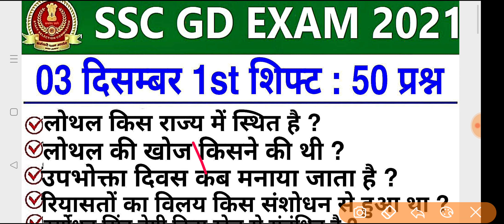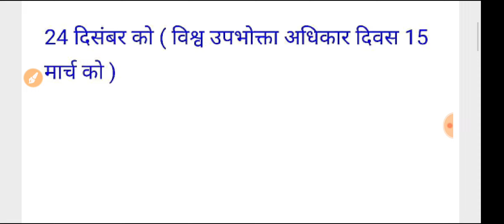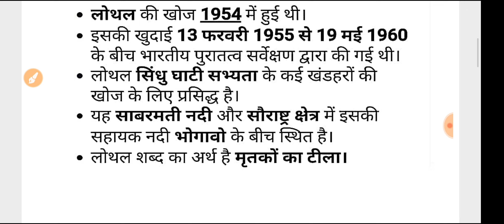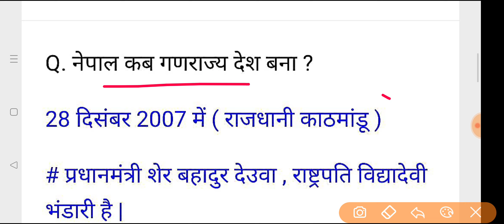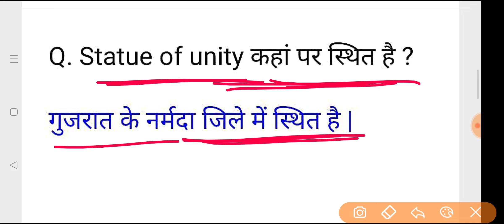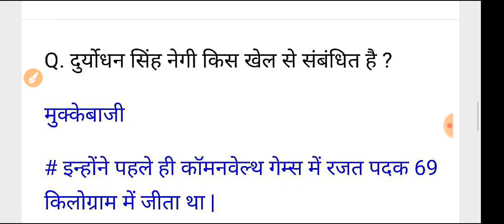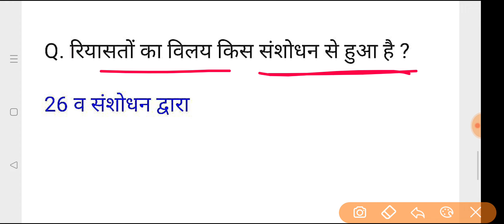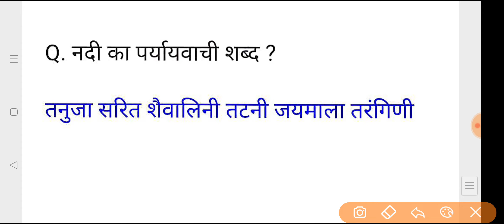SSC GD 3 December 1st Shift Question,ssc gd 3 december first exam analysis